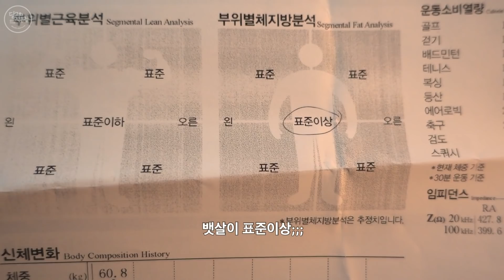SUB)집 꾸미는 집순이 브이로그/ 좀 더 반듯하게 방정리 셀프인테리어 Room Tour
따뜻한 겨울 날

오전 따뜻한 사골국물 떡국 한 그릇
마카롱 뿌요 치즈 마카롱 생강차
인바디 결과…

🏠 방정리 - 방 가구 재배치

아이템 정보
두꺼운 이불 - 이케아
침대 프레임 - DIY
철제수납장 - 이케아
거울 - 위미러
책장 - 이케아
빔프로젝터 - LG 시네빔 PF50KA
간이테이블 - DIY
카펫 - 이케아
원형 전등 - 이케아
책상&의자 - DIY
식물 - 여인초 / 벵갈고무나무 / 스파트필름
월이 - 몇 년전 동네 마트에서 구입

반듯하게 방 가구 재배치의 긍정적 새로운 시작
넓고
환하고
공간의 동선 편리
홈시네마 공간
아늑한 침실
책상정리
기분전환
방정리로 마음도 정리

오늘도 해피 - 🌝

🎧BGM
유튜브 오디오 라이브러리
Opening 🎵
Body 🎵Missing_My_Girl.mp3 / Waiting.mp3
Photo Epilogue 🎵Jindupe.mp3

📷 영상 촬영 카메라/ Sony RX100 3
🎥 영상편집/ 프리미어 프로 CC (Premiere pro CC)

📝일본어 자막 Japanese cc @안군 - thank you~!